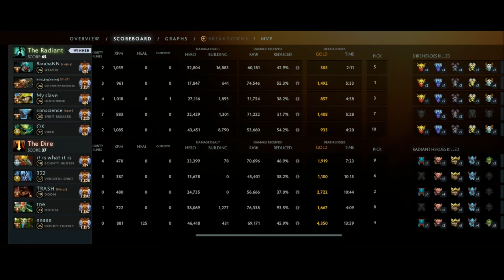100% Winlane Viper - First Hurricane Pike & Disperser - Toxic Build Insane Max Poison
💖Welcome to Dota 2 Pro Ranked Gameplay! It's All About DOTA 2💖
If You're DotA Lover Congratulations! You're in The Right Place.
In Here You Can Relax and Enjoy Pro Player Perspective Gameplay.

►What is Dota 2? It's a competitive game of action and strategy (moba), played both professionally and casually by millions of passionate fans worldwide. Players pick from a pool of over a hundred heroes, forming two teams of five players. Radiant heroes then battle their Dire counterparts to control a gorgeous fantasy landscape, waging campaigns of cunning, stealth, and outright warfare.